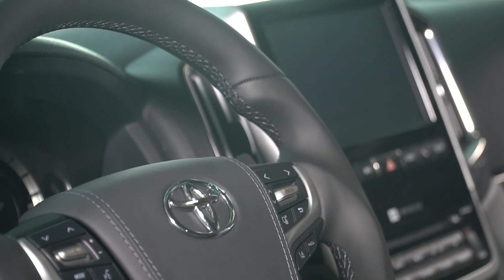LandCruiser 200 - установили комфортные кресла от Lexus, перетяжка салона, анатомия руля [идеи 2021]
Приезжайте в гости➡️ (адрес и отзывы в Яндекс.Картах🗺)

Судя по популярности автомобилей Toyota Land Cruiser, это вполне достойные представители японского бренда и вообще автомобильного рынка. Все с ними, наверное, хорошо, кроме того, что у них скучные, скудные дизайны салонов и примитивные, не самые удобные автомобильные кресла.

Работы по перетяжке салонов, изменению анатомии и дооснащению автомобильных кресел стали в нашем автоателье уже рутиной.

Один из методов борьбы с неудобной посадкой в штатном кресле: изменении анатомии путем установки поролонового наполнителя от Lexus LX. Это вариант, которые не требует полной замены кресел. Сюда же часто добавляют установку опций повышенного комфорта: пневматической поясничной опоры, электрической или механической подколенной опоры, системы пневматического массажа.

В проекте по переделке этого Toyota Land Cruiser 200 отдельного внимания заслуживают рулевое колесо. Мы не просто перетянули его, а изменили анатомию, чтобы сделать более ухватистым и удобным.

1️⃣ Больше десяти лет опыта в перетяжке, дооснащении и шумоизоляции автомобилей всех моделей;
2️⃣ Команда тщательно подобранных мастеров с опытом по специальности не менее трех лет;
3️⃣ Широкий выбор материалов: от экокожи всех цветов и фактур до лент ремней безопасности;
4️⃣ Уникальный станок для сложных и необычных отстрочек, перфорацией и вышивок;
5️⃣ Собственные разработки опций дополнительного комфорта;
6️⃣ Скорость работы: перетяжка руля — от двух часов, перетяжка салона — от четырех часов;
7️⃣ Возможность заказать комплекс услуг в одном месте на выгодных условиях;
8️⃣ Гарантия на все наши работы от двух лет;
9️⃣ Возможность выбрать и заранее заказать услугу онлайн;